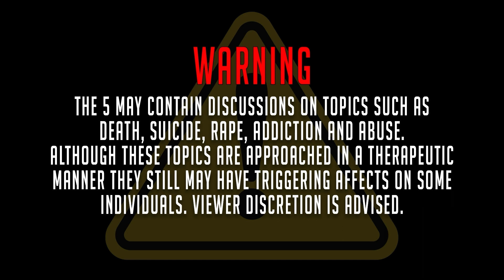The 5 Episode 24 Wes's Story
This is Wes's story.
Human beings are forged in the fire of trials and tribulations. Each person, from the closest friend to most random stranger, is a menagerie of complexity and uniqueness that creates a distinct story crafted by their personal experiences. And the best stories teach us lessons and help us to grow. Welcome to “The 5”. The same five questions, a completely different experience every time